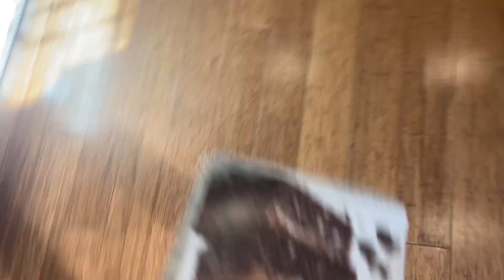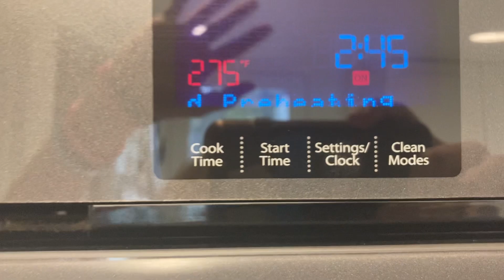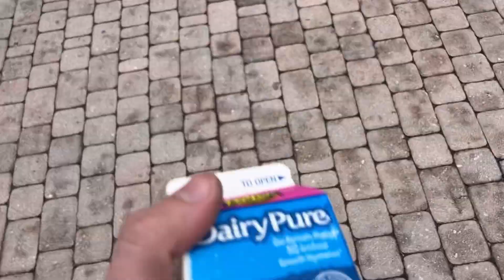Vlog #3 (#2 got taken down for child safety)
we are not minors we are over the age of 18